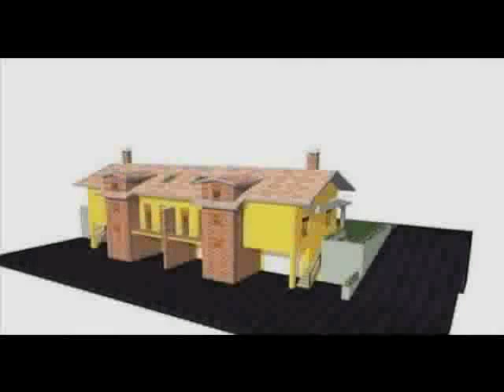Vendita Villa Campagna galdo,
A meno di un chilometro dallo svincolo autostradale di Campagna della SA/RC e a circa 4 KM da Eboli proponiamo in vendita fabbricato in costruzione con annesso terreno. L'unità immobiliare è posta su tre livelli di cui: seminterrato, primo e secondo più terreno circostante di circa mq. 3.000. CLASSE ENERGETICA: Non soggetto a certificazione ...